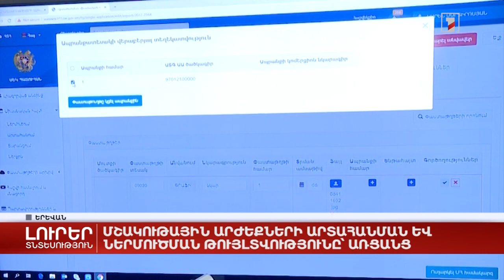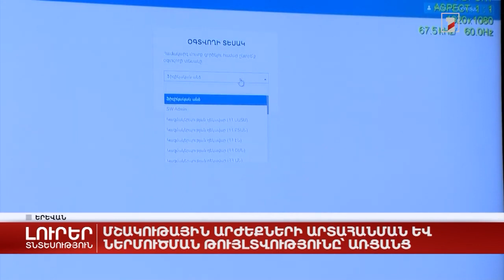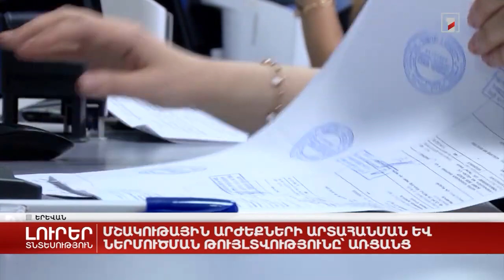Հանրային հեռուստաընկերության անդադարձը ՊԵԿ թույլատվական համակարգից օգտվելու ընթացակարգին